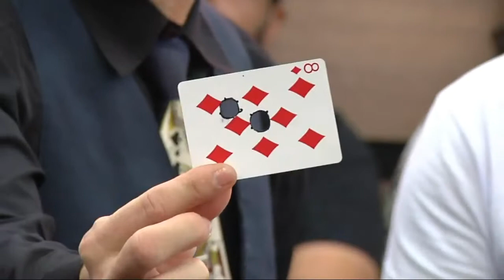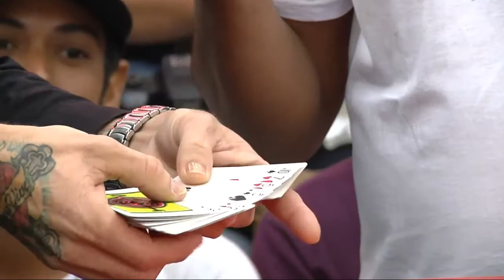Mágico Luciano no Programa Show Cultural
Programa Show Cultural  TV COM Sorocaba canal 7 da NET. Dia 10/05/2018